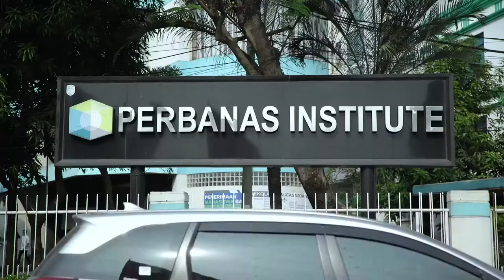Company Profile Perbanas Institute - Corporate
VISI
Menjadi Perguruan Tinggi Yang Terdepan Dalam Bidang Ekonomi Keuangan & Perbankan Berbasis Teknologi Informasi

MISI
1. Menyiapkan sumberdaya manusia berdayasaing tinggi, menguasai ICT, dan berwawasan global di bidang ekonomi keuangan & perbankan
2. Melakukan penelitian di bidang ekonomi keuangan & perbankan untuk menjawab dinamika yang muncul di era revolusi industri 4.0, yang
sekaligus dapat meningkatkan reputasi internasional Perbanas Institute
3. Melaksanakan kegiatanpengabdian kepada masyarakat dengan memanfaatkan kepakaran dan hasil-hasil penelitian yang dimiliki, sehingga
mendorong peningkatan produktivitas industri dan kinerja perekonomian nasional dan daerah
4. Memperkuat sistem manajemen yang mendorong peningkatan kinerja dosen, tenaga kependidikan & organisasi Perbanas Institute.